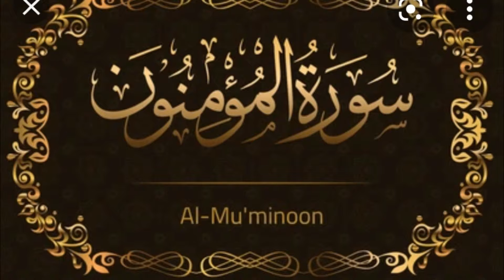Mazingatiyo Juu Ya Surat Al Mu'minun Part 1, #711 By Sheikh Nasser Momin